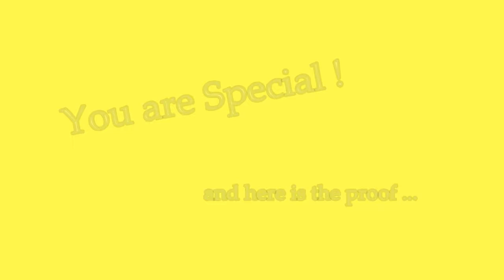You are Special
You are Special. God says so, and it is ok to know that you are special. It is even ok to say that you are special. If you want proof, here it is. Join Pastor Red Winderweedle, in this special message from the Bible, shared at The Garden of Grace in Winter Park, Florida, and learn why God says, you are special.